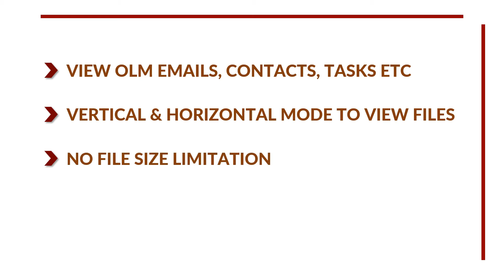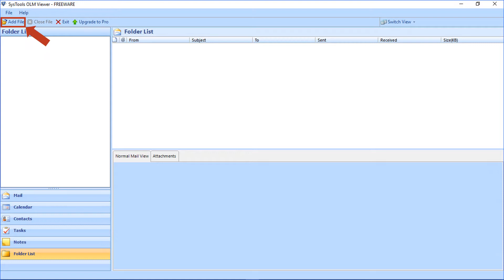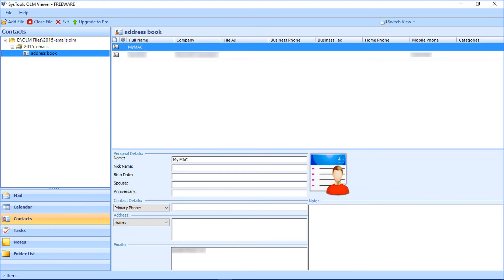OLM Viewer Software by SysTools to Open OLM Files on Windows | Use Free OLM Viewer Tool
Learn how to use SysTools OLM Viewer Software to easily open, view, and analyze OLM files without needing Outlook. This step-by-step guide covers all the features, including email preview, attachment viewing, and advanced search options. Perfect for accessing Mac Outlook data on a Windows PC.

If you are having OLM files on your Windows system but you cannot open it unless it is converted into MS Outlook PST for Windows or move OLM to MS Outlook Mac. But, SysTools Free OLM file viewer provides you an easier platform to open and view OLM files of Mac Outlook 2011 & 2016. It allows you to view all email messages along with its attachments, contacts, calendars, tasks, etc.

Steps to View OLM File in Software Panel:
Step-1: Download OLM Viewer Software and Launch
Step-2: Add OLM File into Software and Scan
Step-3: View Entire Data of OLM File
Timeline
0:00 Introduction
0:25 Key Features
0:54 Install & Run Software
1:10 Add OLM File
1:52 View OLM File Data